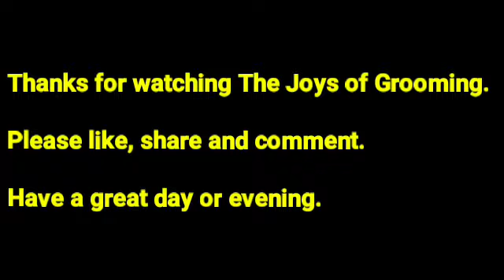Episode 17 Bella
Bella is a westie mix.  She is such a sweet girl. Watch her transformation.